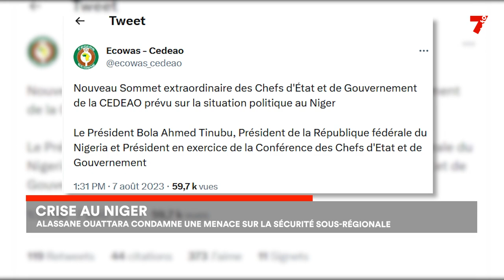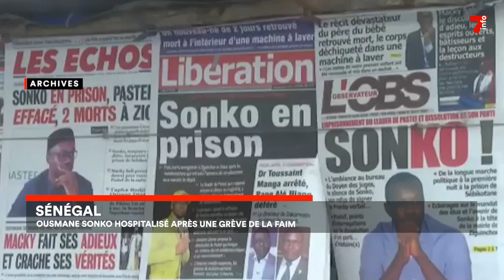Le 7 minutes du 8 août 2023 (édition du 6h)